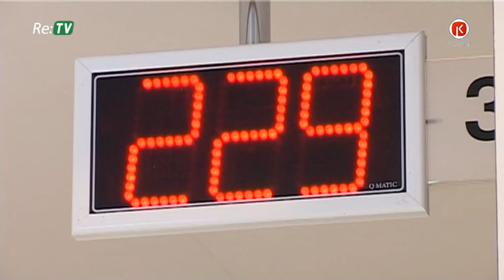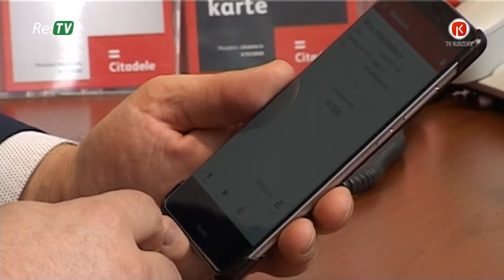No 1. aprīļa ar kodu kartēm internetbankās nepietiks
No šī gada 1. aprīļa Latvijas internetbankās gaidāmas izmaiņas drošības līdzekļos – nozīmīgākā no tām paredz, ka, veicot par 30 eiro lielākus maksājumus, iedzīvotājiem turpmāk papildus kodu kartei nāksies izmantot īpašu unikālu ciparu un burtu kombināciju, ko atsūtīs ar īsziņas palīdzību. Šīs pārmaiņas ieviestas Eiropas Savienības jauno regulējumu ietvaros, taču katra banka šos drošības elementus izstrādā patstāvīgi.